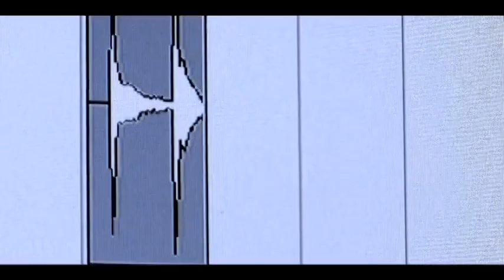Stanford Basmati Raas Intro Video 13-14